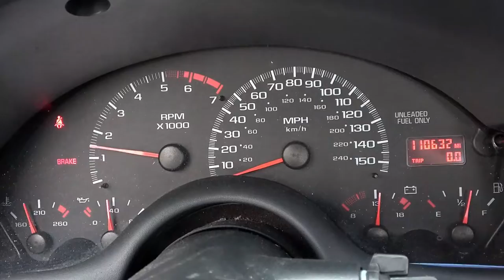1997 CAMARO Z28 LT1 V8 M6 110K Miles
$4595.00 SHIPPED - 1997 Camaro Z28 5.7L LT1 Engine w/ T56 6-Speed Trans 110,632 Miles FREE FREIGHT SHIPPING IN THE CONTINENTAL US ONLY.
WHAT'S  INCLUDED:
COMPLETE 1997 LT1 5.7L 350CI ENGINE (INTAKE TO OIL PAN) RATED @ 275HP & 325TQ
TREMEC T56 6-SPEED TRANSMISSION W/ SHIFTER
6-SPEED MANUAL PEDALS
6-SPEED SLAVE & MASTER CYLINDER
EXHAUST MANIFOLDS
MAF (MASS AIR FLOW) SENSOR
STARTER